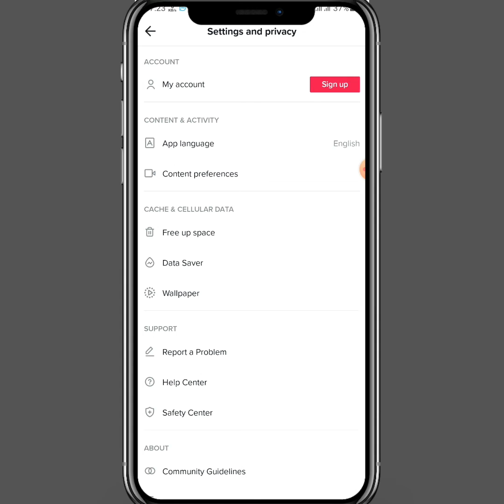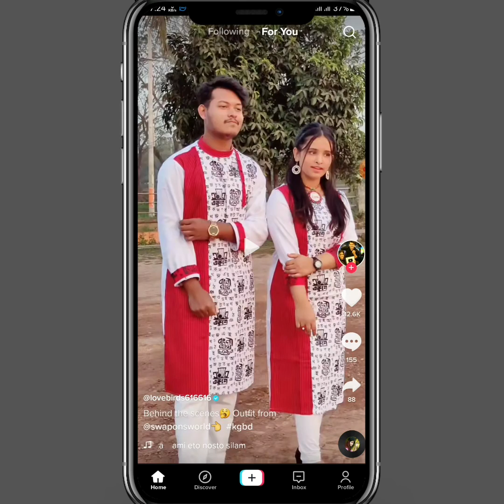টিকটক থেকে কিভাবে টাকা ইনকাম করে ২০২২ | How to make money on tiktok bd 2022 | tiktok taka income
If you want to promote website or app